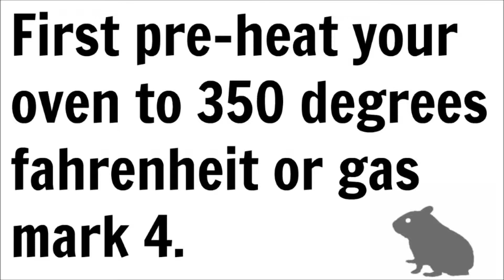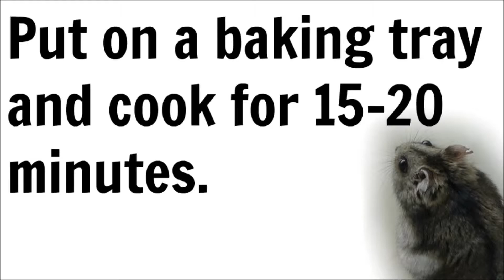DIY Hamster omelette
Today I'm making a Hamster omelette, a nice treat for your hammy.